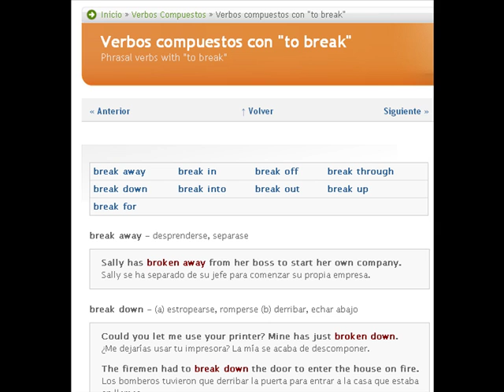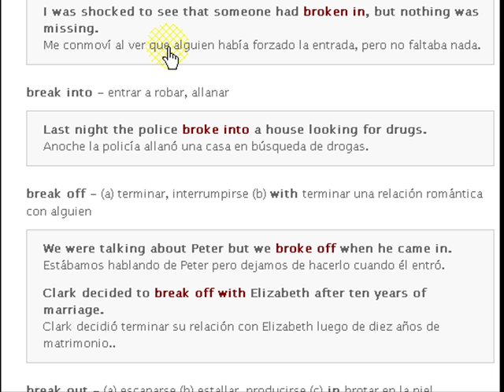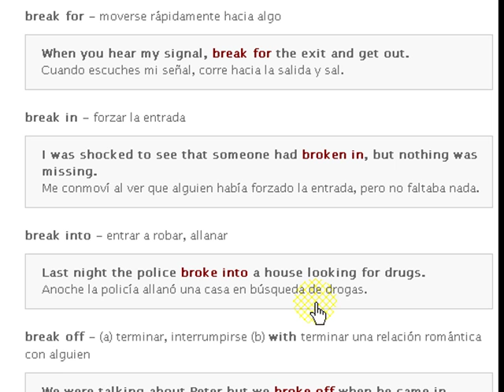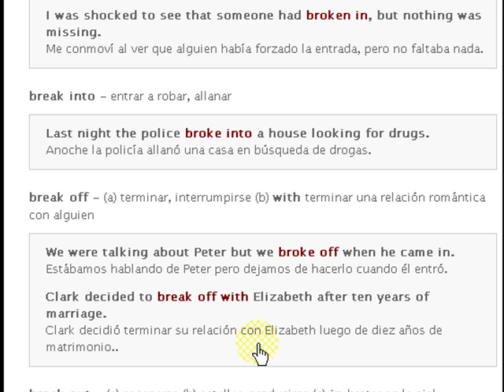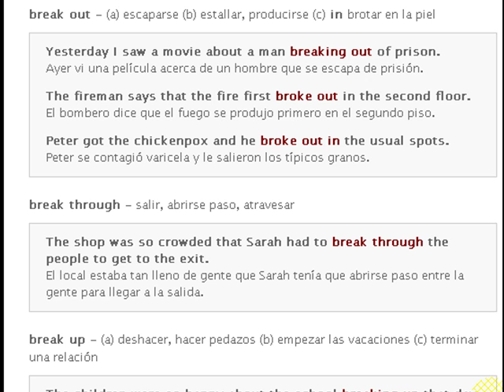Phrasal verbs be group 2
Phrasal Verbs is not slang or bad English, it is esential to speaking Englisy Why? Because that is they way native speakers speak. some phrasal verbs when used, there is no other way to express oneself.
this is the second group of the be phrasal verbs. These videos are intendent for the Spanish speaking learners of English, for it is in Spanish and English.